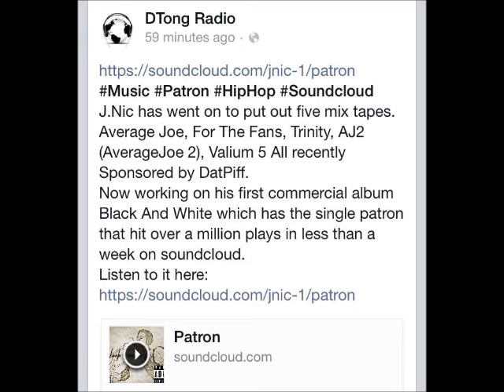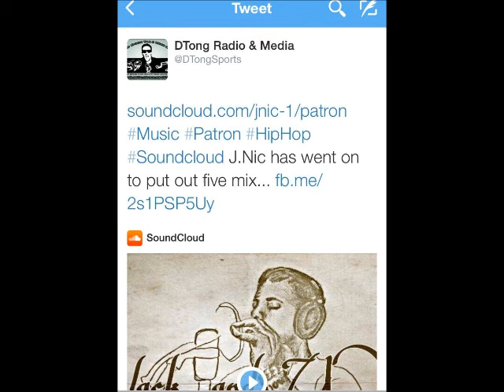Patron Live On Radio